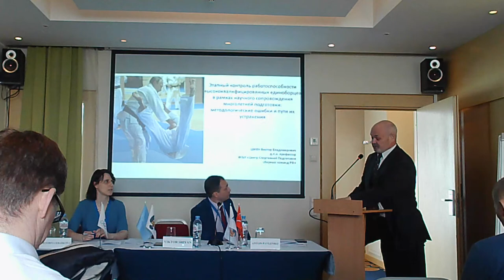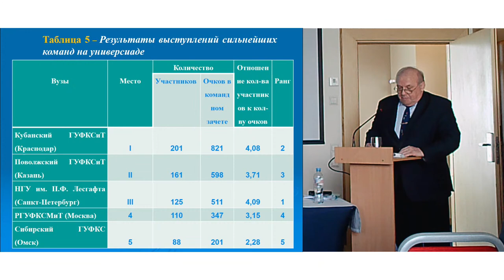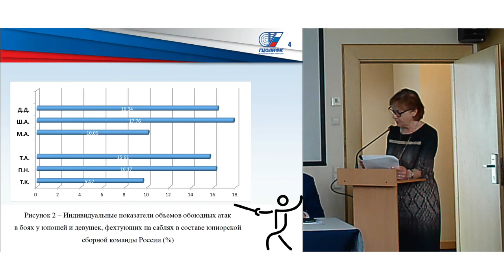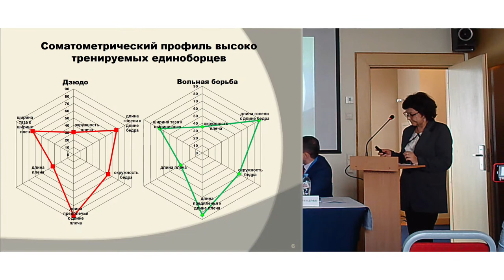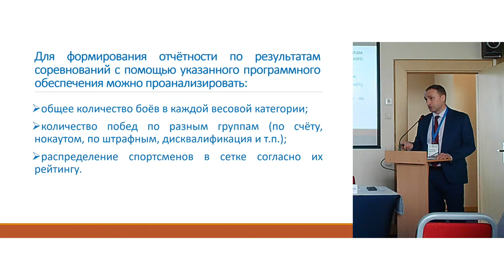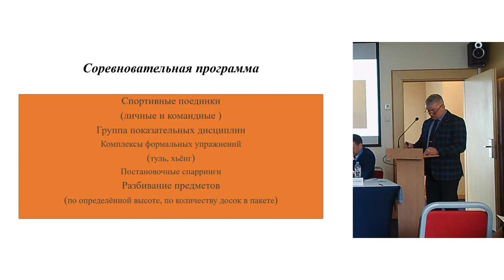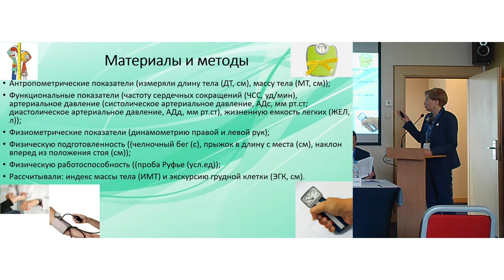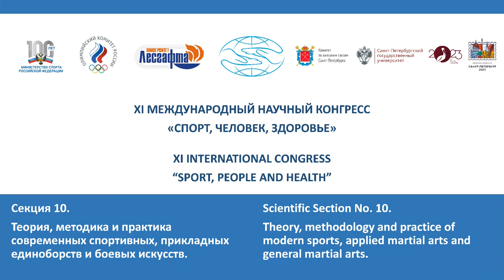Section 10. XI International Congress «Sport, People and Health»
Section 10. Theory, methodology and practice of modern sports, applied martial arts and martial arts.
Section Chairs:
Shiyan Viktor Vladimirovich (Moscow, Russia)
Patrick Drid (Serbia)
Kharkova Viktoriya Aleksandrovna (Minsk, Republic of Belarus)
Pavlenko Anton Valeryevich (Saint Petersburg, Russia)

1. STAGE-BY-STAGE PERFORMANCE CONTROL OF HIGHLY QUALIFIED MARTIAL ARTISTS WITHIN THE FRAMEWORK OF SCIENTIFIC SUPPORT OF LONG-TERM TRAINING:
METHODOLOGICAL ERRORS AND WAYS TO ELIMINATE THEM
Shiyan V.V.

2. ANALYSIS OF THE PERFORMANCES OF STUDENTS OF THE DEPARTMENT OF THEORY AND METHODS OF WRESTLING AT THE VIII ALL-RUSSIAN UNIVERSIADE 2022
Petrov S.I., Apoiko R.N., Tarakanov B.I.

3. THE METHOD OF CORRECTION OF TECHNICAL AND TACTICAL READINESS OF ATHLETES-TAEKWONDO
Kharkov V.A.

4. PROSPECTS OF SAMBO DEVELOPMENT AT THE PRESENT STAGE (online)
Ivanov E.S., Song Il Hoon

5. ON THE ISSUE OF THE CONTENT OF PROFESSIONALLY APPLIED PHYSICAL TRAINING (online)
Hajduk S.A.

6. INTEGRATION OF THE SYSTEM OF LONG-TERM TRAINING OF ATHLETES IN BOXING OF THE HIGHEST ACHIEVEMENTS (online)
Fedorov V.V.1, Zhukov M.V.1, 2

7. INTERMUSCULAR COORDINATION OF HEAVYWEIGHT BOXERS IN CONDITIONS OF DIFFERENT FUNCTIONAL LOAD
Bakulev M.S.

8. MORPHOFUNCTIONAL INDICATORS OF ATHLETES AS A FACTOR OF SUCCESSFUL COMPETITIVE ACTIVITY IN MARTIAL ARTS
Tkachuk M.G.1, Levitsky A.G.1, Sazhidov S.H.2, Sobolev A.A.1

9. THE INFLUENCE OF DIGITAL TECHNOLOGIES ON THE OBJECTIVITY OF JUDGING COMPETITIONS IN TAEKWONDO
Pavlenko A.V.

10. TECHNOLOGY FOR DETERMINING KINEMATIC-DYNAMIC INDICATORS OF KARATE PLAYERS' ACTIONS DURING A SURVEY OF COMPETITIVE ACTIVITIES IN KATA
Orlov Y.L.

11. INDICATORS OF MEANS OF CONDUCTING COMPETITIVE WRESTLING AMONG BOYS AND GIRLS FENCING WITH SABRES AS PART OF THE JUNIOR NATIONAL TEAM OF RUSSIA
Ryzhkova L.G., Shamis V.V.

12. TECHNICAL AND TACTICAL TRAINING OF BOXERS
Aimbetova N.V., Bakulev S.E.

13. MODIFICATION OF THE DE-ASI-BARAI TECHNIQUE IN JUDO: MODELS AND TRAINING TECHNOLOGY
Mikhailova D.A.

14. PHYSICAL FITNESS OF YOUNG TAEKWONDO ATHLETES OF DIFFERENT SOMATOTYPES
Gorskaya N.S., Dyusenova A.A.

15. COMPARATIVE ANALYSIS OF THE FUNCTIONAL STATE OF CHILDREN WITH DIFFERENT LEVELS OF MOTOR ACTIVITY
Barannikov A.E.1, Pushkina V.N.1, 2, Fedorova E.Yu.1

16. IMPROVING THE COORDINATION CAPABILITIES OF ATHLETES SPECIALISING IN MARTIAL ARTS BY MEANS OF GYMNASTICS AND AEROBICS
Rostovtseva M.Yu. 1, Shiyan V.V.2

17. THE USE OF NS-PSYCHOTEST IN THE PRE-COMPETITION MESOCYCLE OF TRAINING BOXERS
Beloded V.A., Teodorovich M.V.

18. THE USE OF GAME TECHNOLOGIES DURING UNIVERSAL COMBAT TRAINING
Gittya M.A., Fedorova E.Yu., Tsvetkova I.V.

19. FEATURES OF PRE-COMPETITIVE TRAINING IN MODERN NON-OLYMPIC TAEKWONDO, TAKING INTO ACCOUNT THE MULTIDIRECTIONAL NATURE OF COMPETITIVE ACTIVITY
Shcheglov I.M.

POSTER PRESENTATIONS:
1. FEATURES OF HEART RATE VARIABILITY OF FOOTBALL PLAYERS (section 5)
Prokhortseva A. S., Ostapchuk A.S., Kalinina I.N., Polovnikova M.G.
Kuban State University of Physical Culture, Sports and Tourism, Krasnodar, Russia

2. ASSESSMENT OF THE FUNCTIONAL STATE OF ATHLETES WITH MIGRATION OF THE HEART RHYTHM DRIVER (section 5)
Lutkov V.F., Smirnov G.I., Shadrin D.I.
Lesgaft National State University of Physical Education, Sport and Health, St. Petersburg, Russia

3. THE PARALYMPIC EXPERIENCE OF MYANMAR: THE PATH TO HIGHER ACHIEVEMENTS THROUGH TACTICAL TRAINING AND IMPROVEMENT OF PROSTHETICS (section 6)
Major-General Hla Moi
President of the Myanmar Paralympic Sports Association